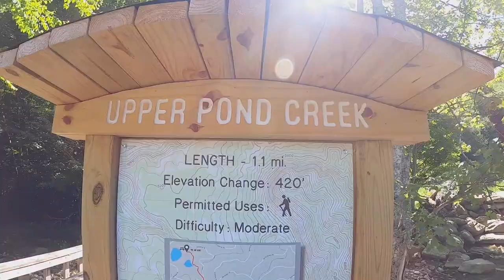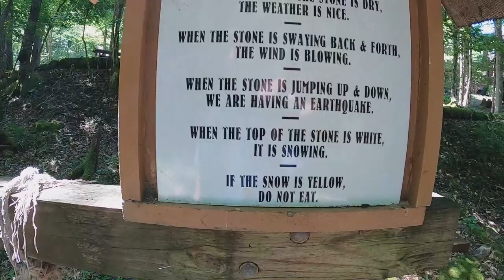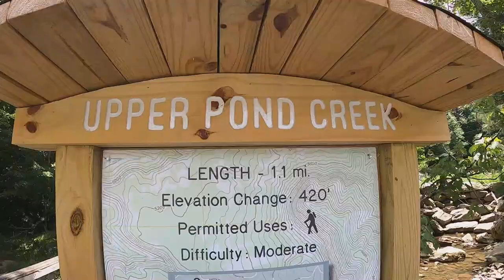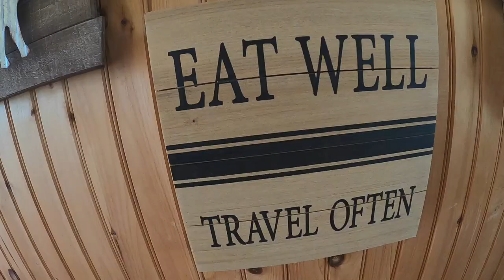Beech Mountain Summer 2020 Part 2